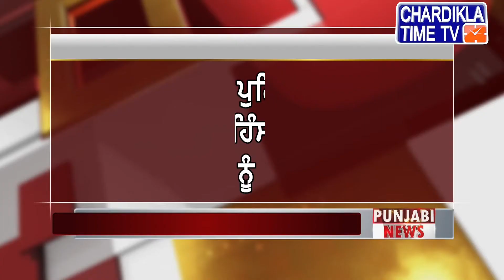ਪੰਜਾਬੀ ਖਬਰਾਂ (Punjabi News) | Morning- 11-30AM | 10-02-2021 | Chardikla Time TV